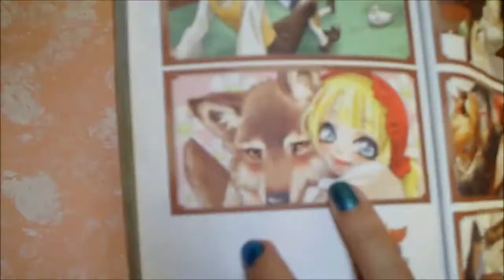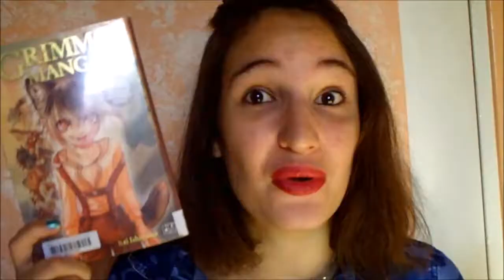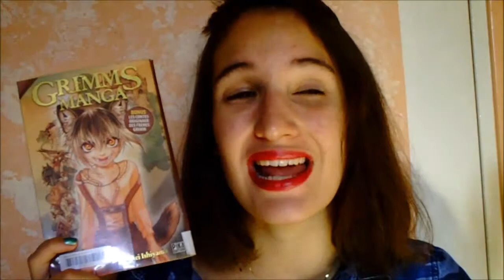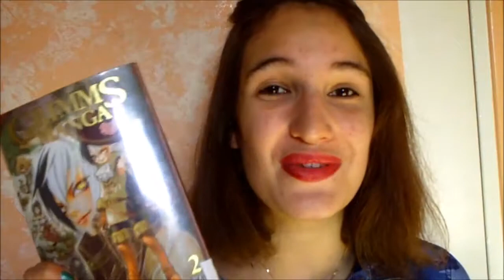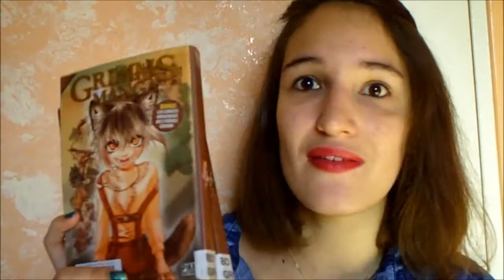• Revue Manga: "Grimms Manga" de Kei Ishiyama•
↓↓↓ POUR PLUS D'INFOS C'EST ICI ↓↓↓
Où me retrouver :